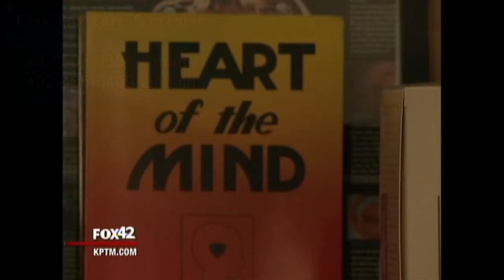Weight Loss Omaha Hypnosis Center FOX TV Interview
Fox News Channel interview with Omaha Hypnosis Center with Jeff Martin Hypnotist and NLP Master Hypnosis trainer.

FOX News interviews Jeff and talks about the success he has had with using hypnosis for his clients in helping the lose weight.